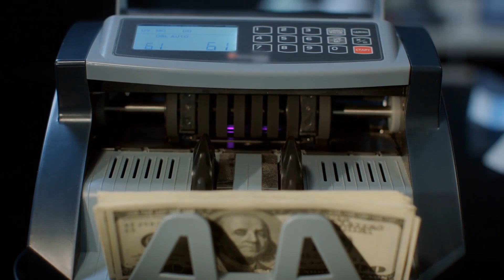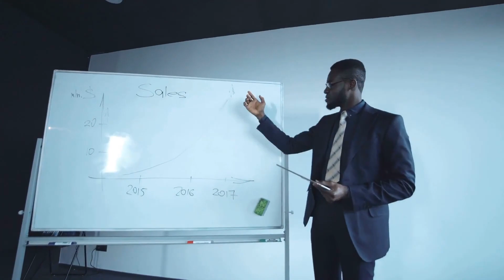What Is a Budget